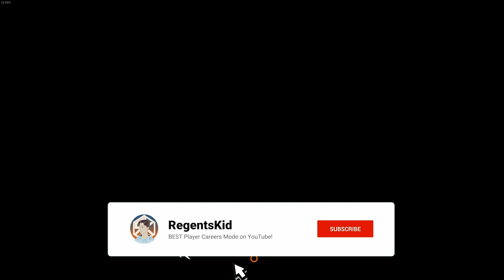DEBUT IN ENGLAND LOAN!!! | FIFA 23 Modded Defender Career Mode Ep11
BEST FIFA 23 PLAYER CAREER MODES ON YOUTUBE!!!

(apologies for any lags/ frame drops just remember i am on my 2018 laptop doing the best i can!)

★ Live-Streams every Monday / Thursday / Friday / Sunday @ 4:30pm GMT